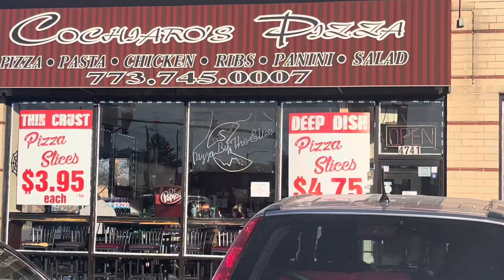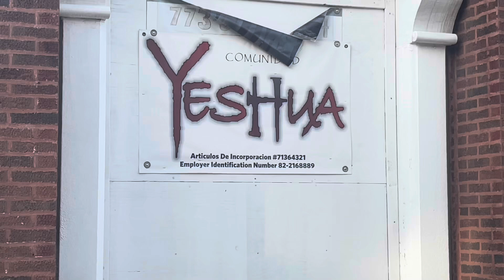Maniac Latin Disciples Hood - Kenneth & Belden / Chicago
I do not promote violence on this channel, ￼ this is an informational tool.